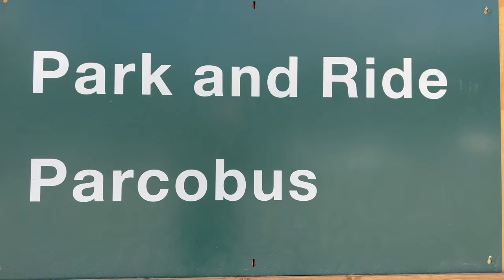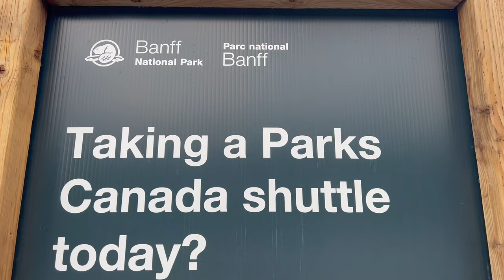How to Visit Lake Louise & Moraine Lake in Banff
Lake Louise & Moraine Lake in Alberta Canada are some of the most visited spots in the world. So that means crowds! Lots and lots of crowds! Learn how to avoid the lines, the crowds, the traffic and the (impossible) parking at both of these popular vacation destinations.

All shuttles to Lake Louise and Moraine Lake originate from the Lake Louise Park & Ride at the Lake Louise Ski Area except for the Alpine Start shuttle to Moraine Lake which originates at the Lake Louise Lakeshore parking lot on Lake Louise Drive.

My name is Erik & I quit my job to travel the country for a year, in my teardrop trailer. Follow me online for more tips and neat-o videos from the road.